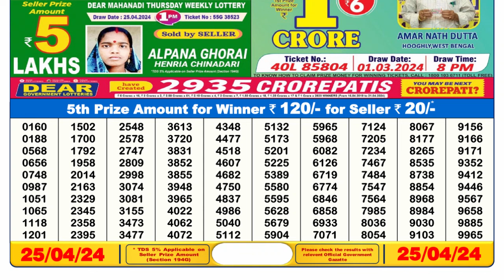🔴Dear Lottery Sambad Live 6pm today 25.04.24 Nagaland State Lottery Result